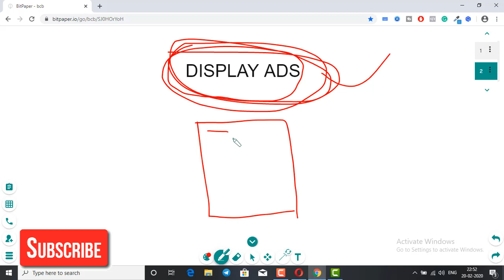Google Display Ad || Do watch this video before creating Google display ad || Important Points.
Hi. Today I talking about Do watch this video before creating Google display ad. Understanding google display ad. Watch the video till the end.

(About : Digital Learning is a YouTube Channel, where you will find Digital Marketing, SEO, Best Marketing Tools,Make Money Online , Android Development, Facebook Marketing, Google Marketing videos in Hindi, New Video is Posted Everyday)

google ads
adwords
google advertising
google ads course in hindi